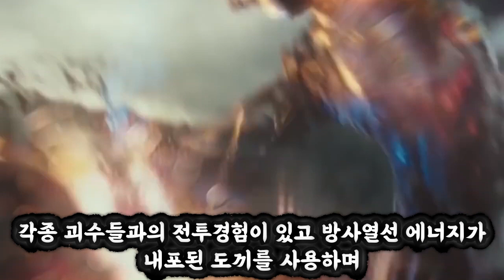메가 카이주(퍼시픽림:업라이징) VS 콩(고질라대콩) 승자는?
댓글로 투표유~

영상속 자막중에 라이징이라 표기된건 업라이징이 오타난 것입니다 ㅠㅠ